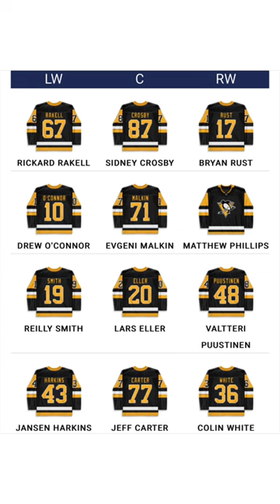Jake Guentzel Trade Brings Zero Upside to Pittsburgh Penguins and NHL Trade Market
Dubas and the Penguins are in a critical chapter, aiming to make the most of their current core's remaining years while also planning for the future. With limited cap space and current position outside of the playoff picture, the team should make a splash at the trade deadline. The difficult questions begin with how to invest in players who can contribute both now and in the future, without making star players unhappy.

Jake Guentzel's situation is particularly interesting in this context. Despite rumors and speculation about his future with the team, trading Guentzel may not align with the team's goals of strengthening their lineup for a playoff push and beyond. Guentzel is a stud who's presence in the lineup is crucial for the Penguins' success. The focus is on adding talent that can help the team win now without sacrificing its future, and dealing a player of Guentzel's just might not be the play as discussed by Anthony and Eric.

Go have a listen to Episode 15 of the Invested in Hockey podcast if you haven't already and share us your strategic vision​ on these Pittsburgh Penguins as we approach the deadline.